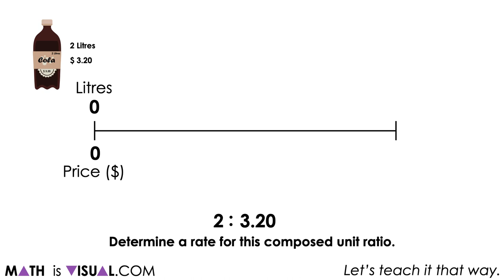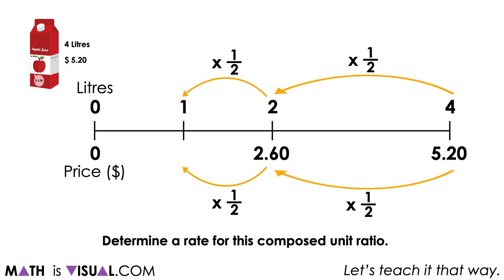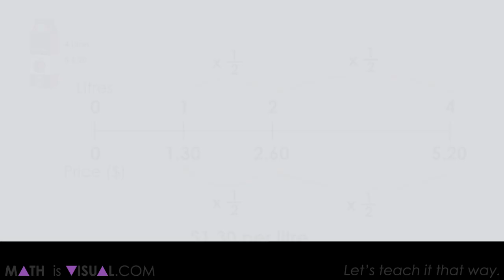Scaling Ratios on the Double Number Line Visual Number Talk | Visual Number Talk Prompts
This set of visual number talk prompts is taken from the number talk section of Day 4 in the Make Math Moments Problem Based Unit called Better Buy.

The purpose of the Day 4 activities is to reinforce key concepts from earlier in the unit. The math talk and purposeful practice serve to develop a deeper understanding of the following big ideas.

There are two types of ratios; composed unit ratio and multiplicative comparison ratio;
A composed unit ratio is often (not always) a ratio with two distinct units;
A composed unit ratio can be scaled in tandem;
Quotative division is applied when trying to determine a scale factor between two quantities/measures of the same unit (i.e. dollars and dollars, pounds and pounds);
Composed unit ratios can be scaled to the same quantity of one variable in order to identify the “better buy”.

To get the full breakdown of this Visual number talk Prompt Set, head